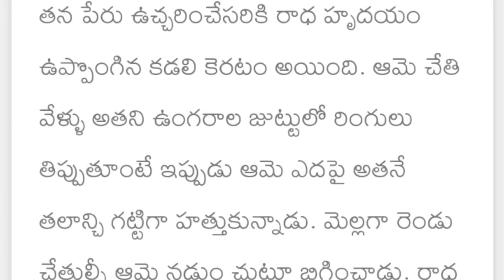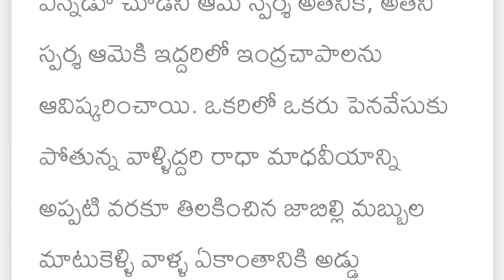రాధ-మాధవీయం కథ..ప్రతి ఒక్కరూ వినాల్సిన అద్భుతమైనకథ..insperational story heart touching story